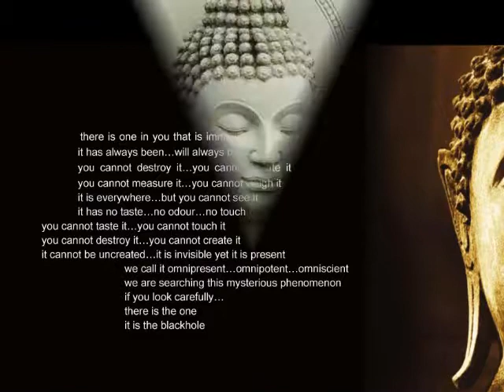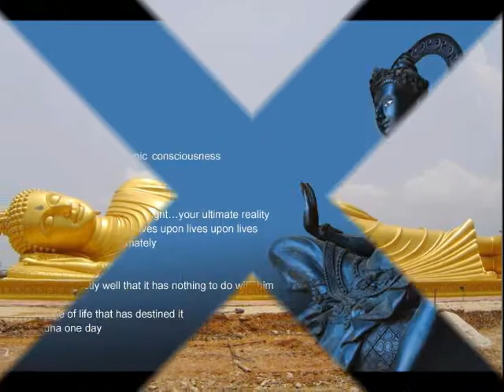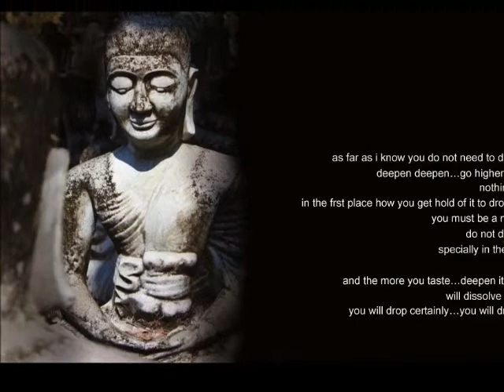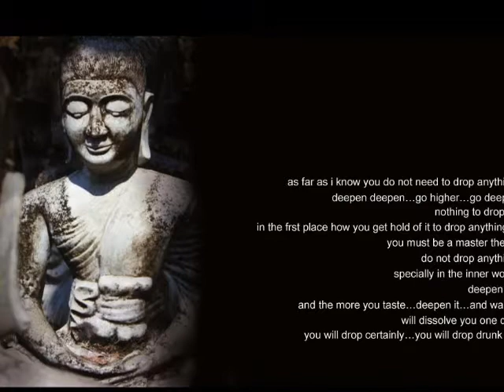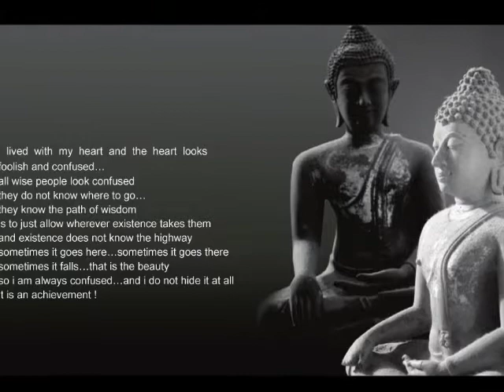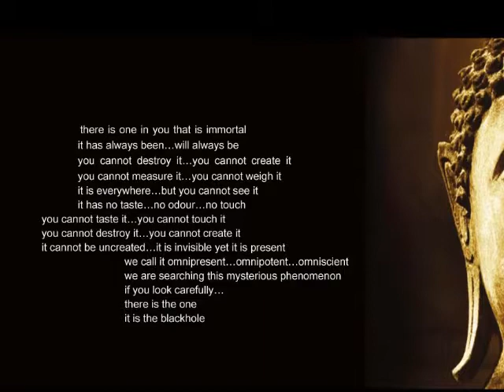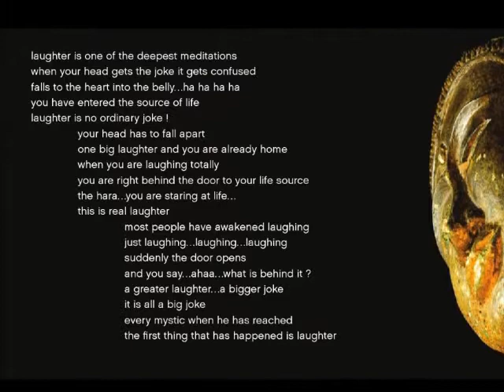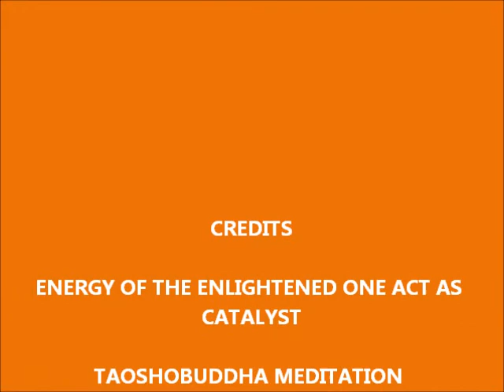ENERGY OF THE ENLIGHTENED ONE ACTS AS CATALYST.wmv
ENERGY OF THE ENLIGHTENED ONE ACTS AS CATALYST